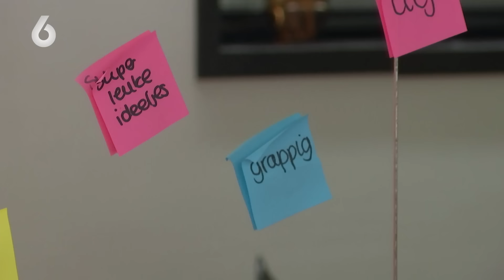Heeft Chantal dan EINDELIJK haar WARE gevonden? 🥰 | Lang Leve de Liefde